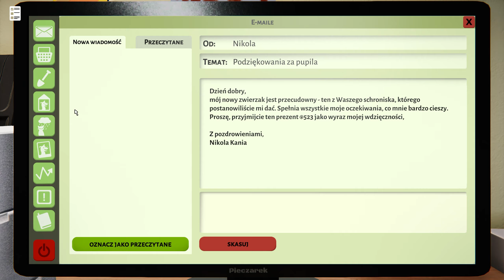Klinika i problemy techniczne 🐶 | #4 | Animal Shelter Simulator 🐱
Animal Shelter Simulator, to gra od Games Incubator, oraz PlayWay, w której naszym zadaniem jest prowadzenie schroniska dla zwierząt, przyjmowanie i opieka nad naszymi podopiecznymi, oraz znajdowanie dla nich nowych domów.

REGULAMIN:

1. Nie przeklinaj na czacie (trochę kultury).
2. Nie obrażaj prowadzącego, oraz innych widzów, ponieważ szybko pożegnamy się.
3. Nie spamuj emotkami, oraz nie używaj CAPS'a. Nightbot tego nie lubi i blokuje takie wypowiedzi.
4. Nie reklamuj innych kanałów. Jest to niekulturalne i w ten sposób daleko nie zajedziesz.
5. Nie udostępniaj żadnych linków. I tak nie pojawią się na czacie, a możesz za to wylecieć.
6. Nick'i zawierające wulgaryzmy są niedozwolone.
7. Baw się dobrze i daj bawić się innym. W końcu od tego są gry.
8. Nie pisz do mnie "EJ". Posiadam imię, oraz ksywę.
9. Nie pytaj kiedy ukaże się film z jakiejś gry. Jak będzie to będzie.
10. Nie pytaj o moderatora lub admina na discordzie. Wybieram ich samodzielnie.